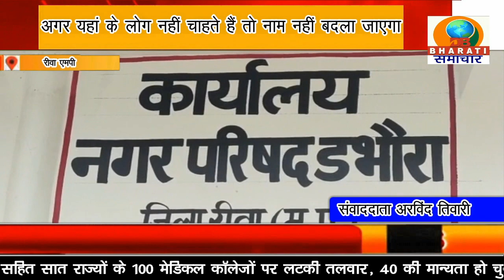एमपी: रीवा डभौरा का नाम बदलने का प्रस्ताव स्थानीय लोगों का था अगर लोग नहीं चाहते तो नहीं बदला जाएगा